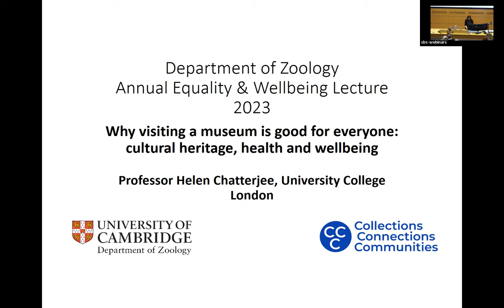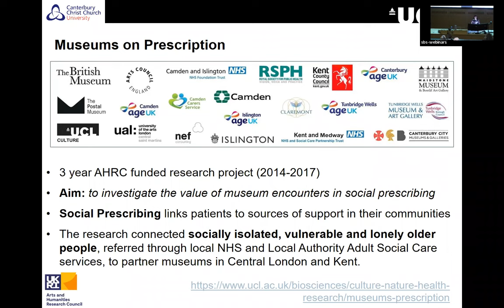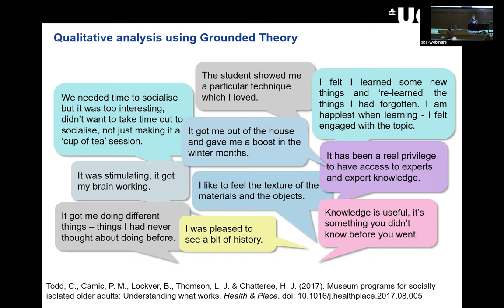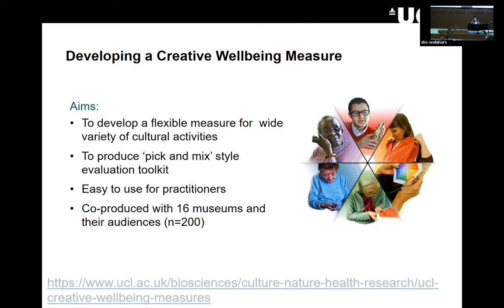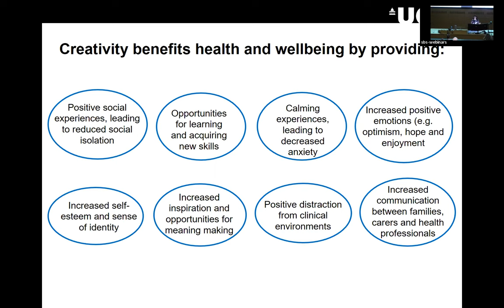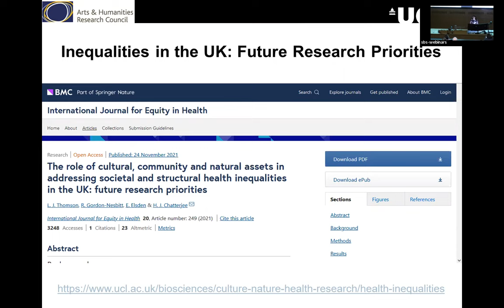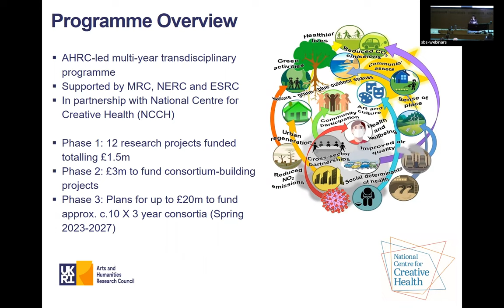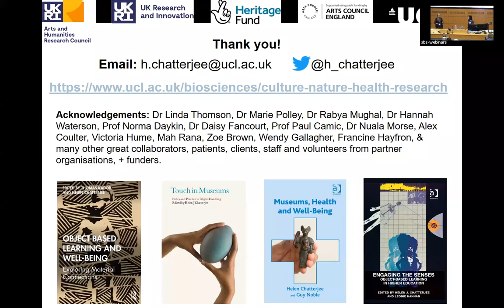Why visiting a museum is good for everyone: cultural heritage, health and wellbeing -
We were delighted to welcome our guest speaker, Professor Helen Chatterjee. Hosted by: Rebecca Kilner, Director, Cambridge University Museum of Zoology and Lynn Dicks, Chair of Equality and Wellbeing Committee, Department of Zoology.
The presentation will be followed by 10 minute Q&A session.
Date: 2nd February 2023 at 4pm.

Helen Chatterjee is Professor of Human & Ecological Health at UCL. She is also currently the Arts and Humanities Research Council’s Research Programme Director for Health Inequalities.